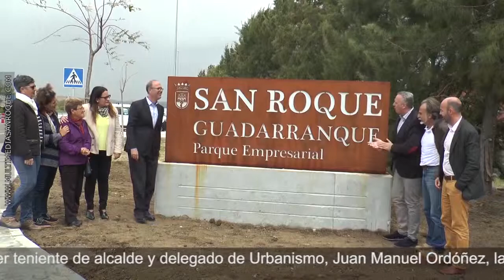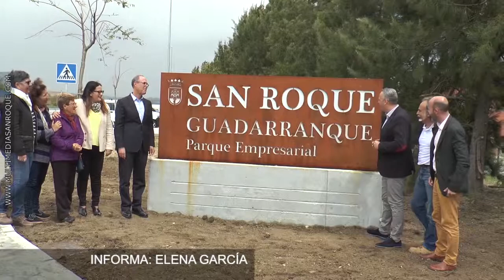INAUGURACIÓN MODERNIZACIÓN POLÍGONO GUADARRANQUE 3 ABRIL 2018